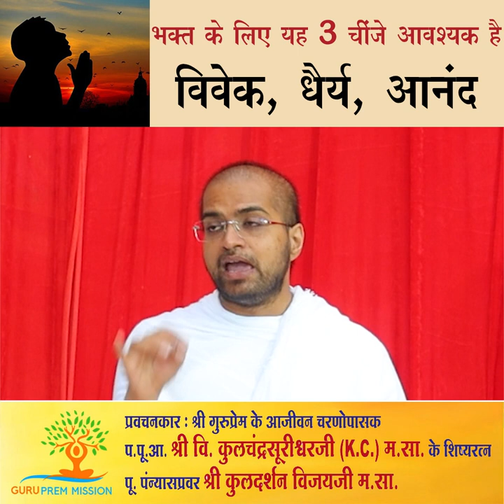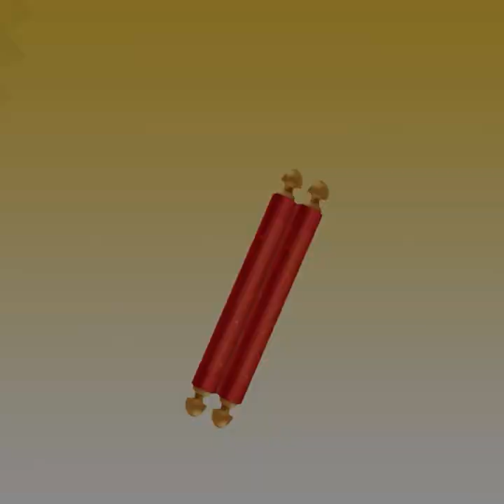भक्त के लिये यह 3 चीजें आवश्यक है। विवेक, धैर्य, आनंद l KC GURUJI l KULDARSHAN l 2023